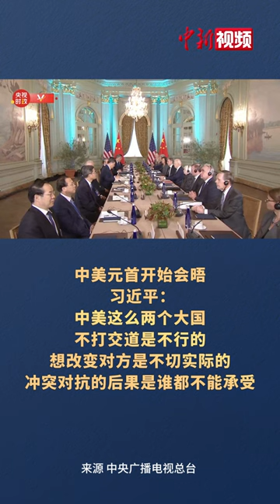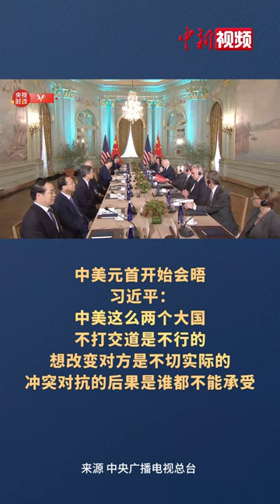中美元首开始会晤 习近平：中美这么两个大国，不打交道是不行的，想改变对方是不切实际的，冲突对抗的后果是谁都不能承受的。